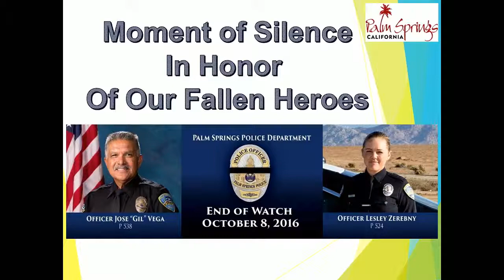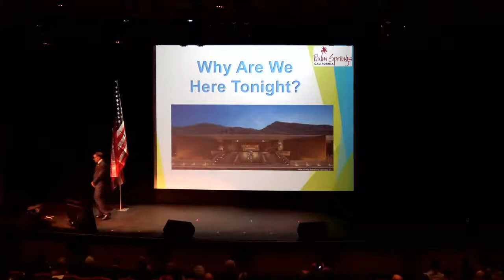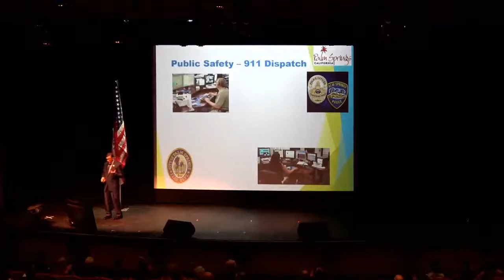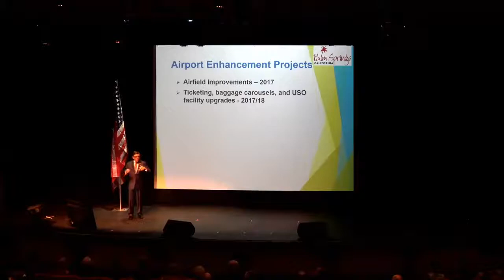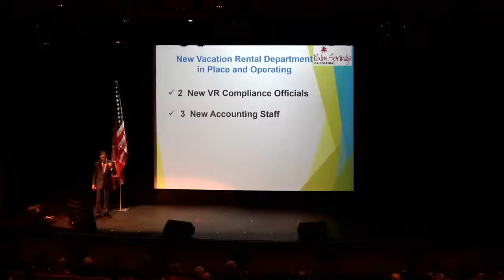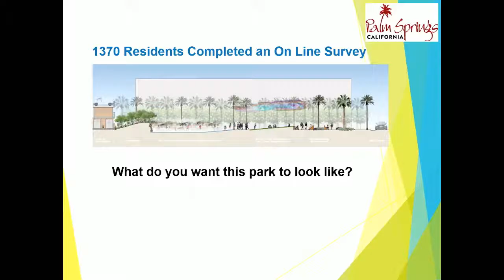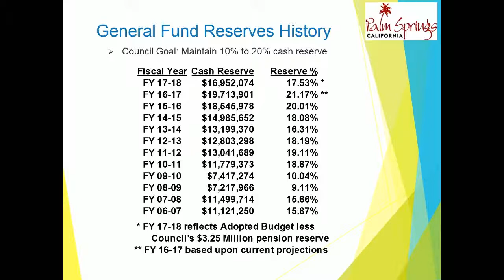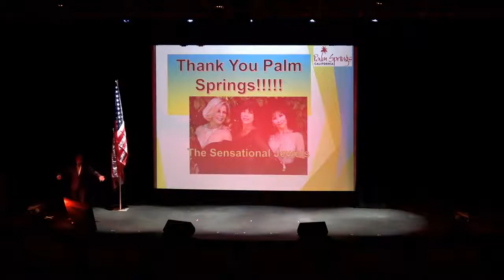Palm Springs 2017 State of the City | September 19, 2017